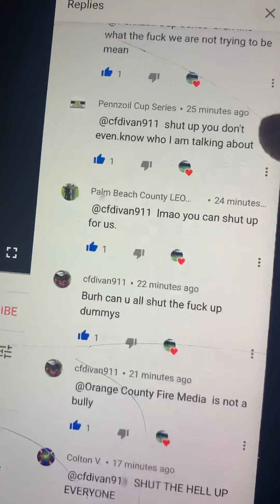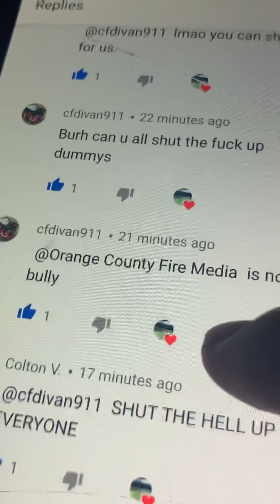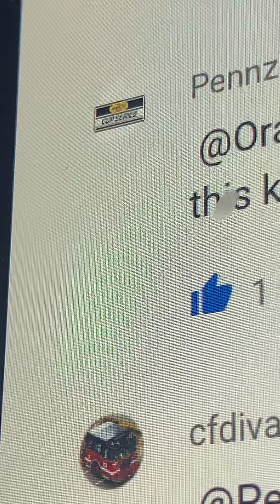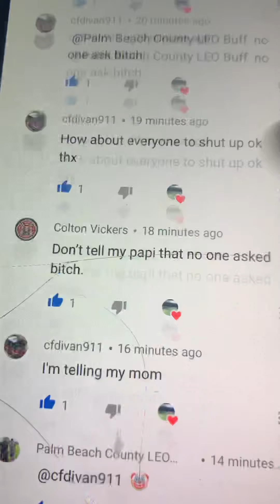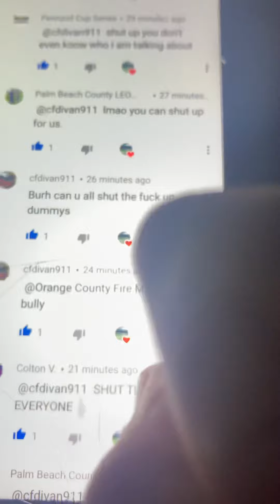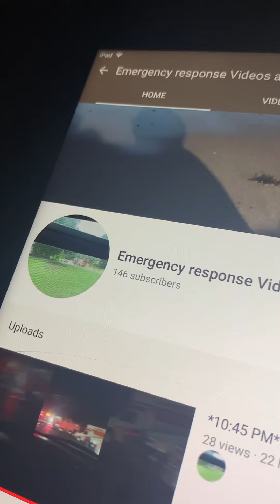STOP BULLYING OR NO VIDEOS FOR A WEEK